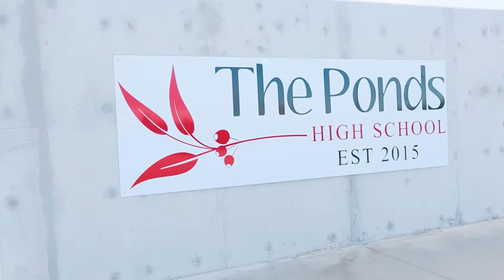Property Intelligence Media - Call us on 1300 20 30 38 - 27 Blackheath Street, The Ponds